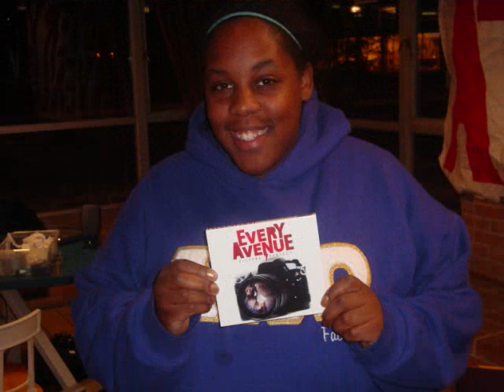Every Avenue Release Party 11.3.09 at Northwood University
Every Avenue Release Party 11.3.09 at Northwood University...Picture Perfect OUT NOW!